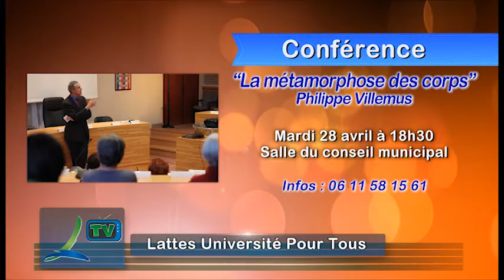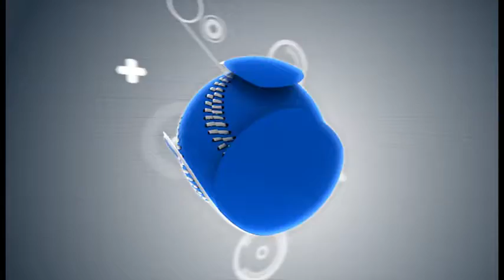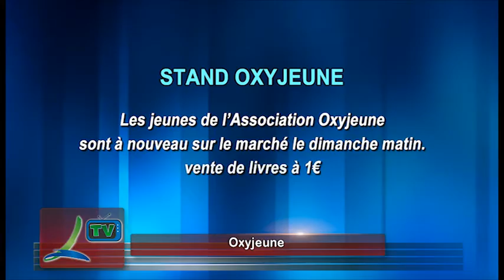Lattes TV jusqu'au 29 avril 2015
LATTES TV

Jusqu'au 29 avril 2015